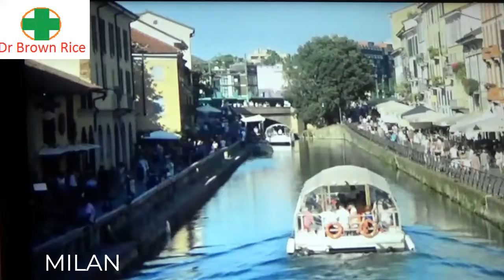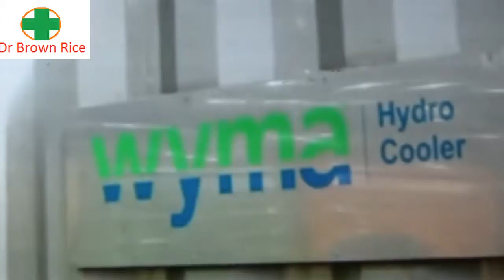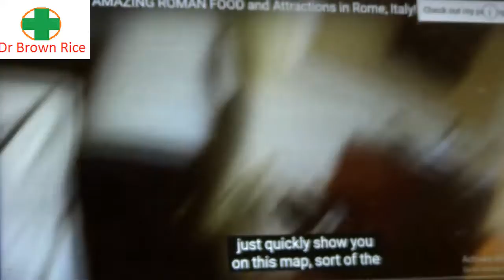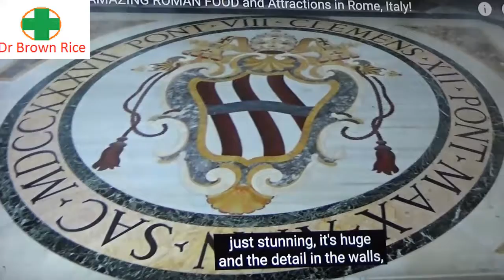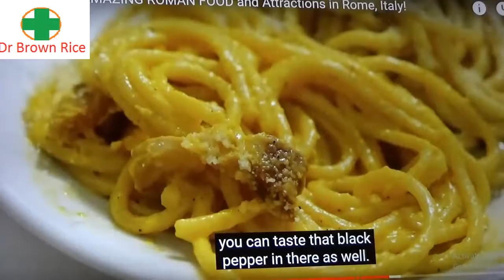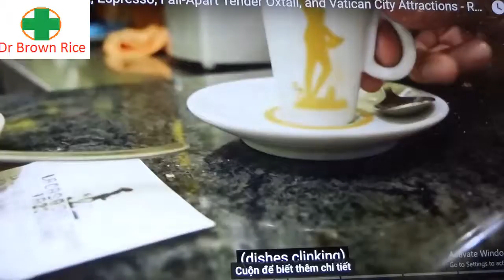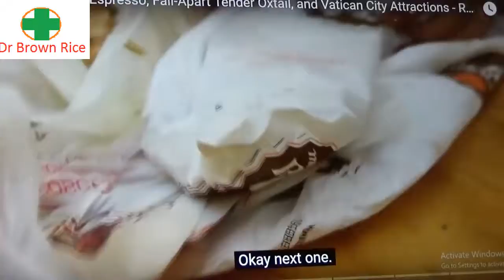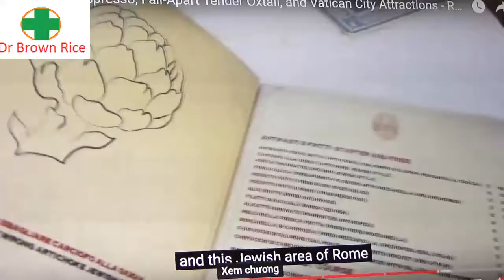(50) Du Lịch đất nước ITALY (Ý), Traveling to ITALY, Oct. 9, 2021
Chào mừng bạn đã trở lại, tiếp tục cuộc hành trình DU LỊCH VÒNG QUANH THẾ GIỚI (20). Hôm nay, chúng ta sẽ đi thăm viếng một đất nước thật xinh đẹp, văn minh, với một kiến trúc cổ kính hàng đầu thế giới, và có những Di Sản Văn Hóa Thế Giới được UNESCO công nhận đứng hàng đầu thế giới. Đó là, đất nước Ý (ITALY). Bây giờ, chúng ta cùng khởi hành nhé ! Xin chào !
(Diện tích: 301.340 Km2, Dân số: 60,4 Triệu, GDP: $31,6k/năm)